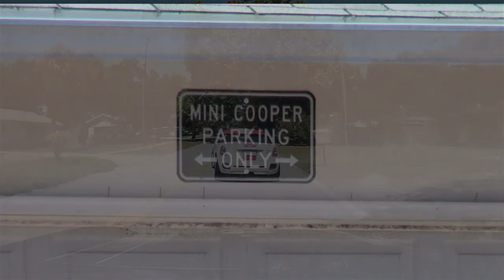Mini Cooper Ride Along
#‎SunshineMinis‬ and The Jacksonville Area mini Motorers Ride along May 15 2015. Bhosted.net ‪#‎Coscontv